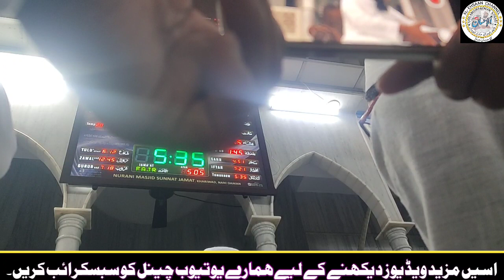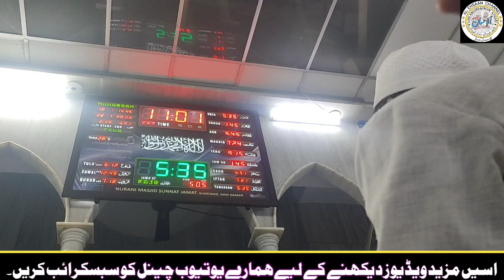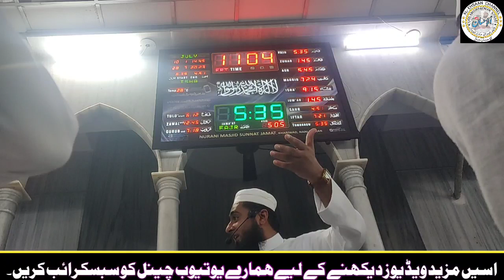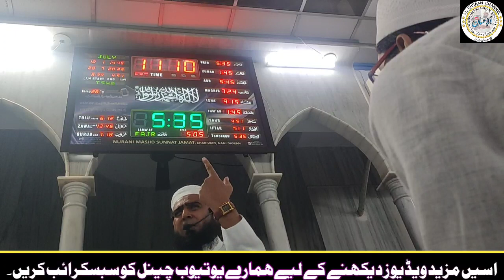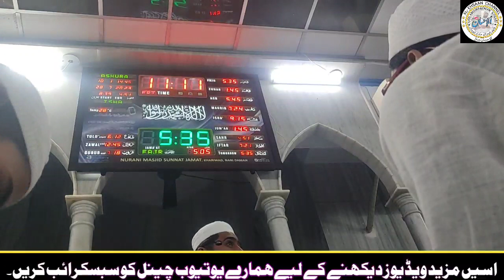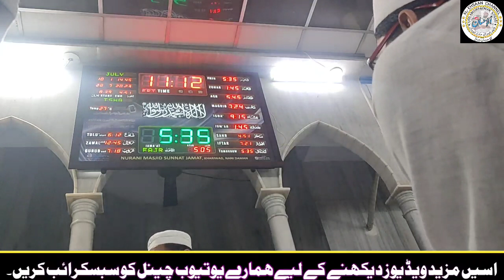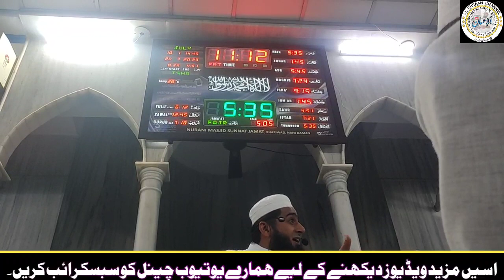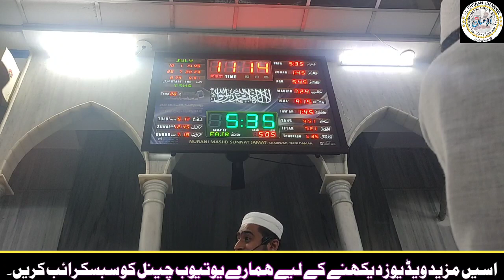"New Night Bayan"Qari Ilyas sahab Piramani(Muharram Aur Aaj Ka Musalman)🕌Nurani Masjid Nani Daman🕌